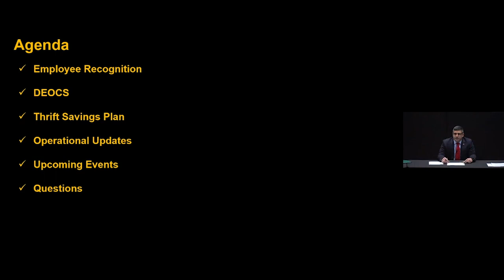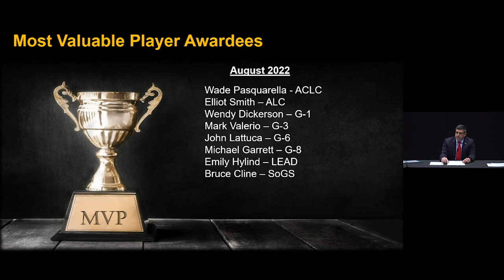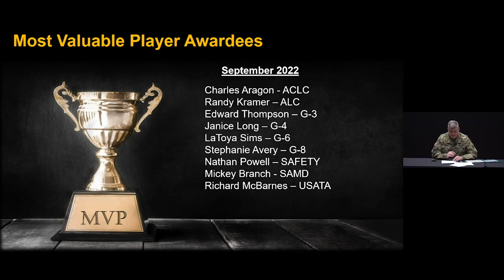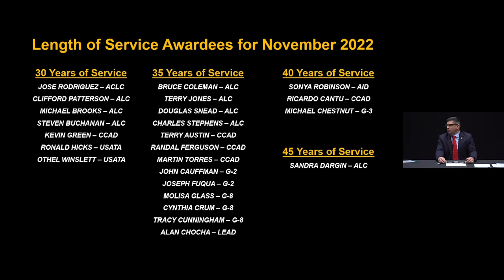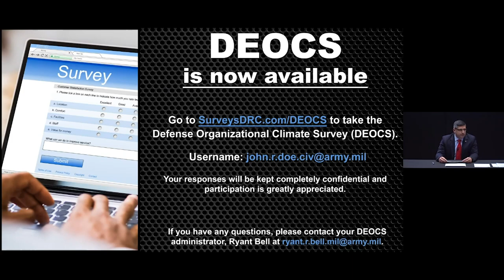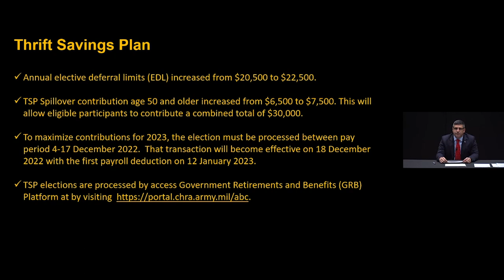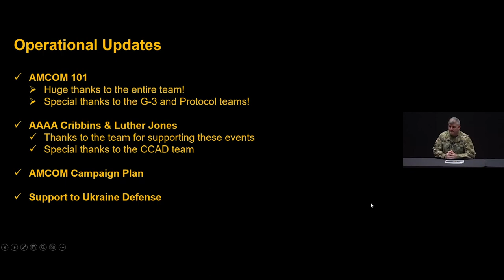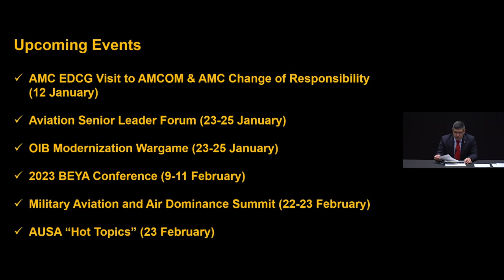December 15, 2022 AMCOM Town Hall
MG Tom O'Connor and DCG Don Nitti address the AMCOM workforce.

REDSTONE ARSENAL, AL, UNITED STATES
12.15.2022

Film Credits: Video by Jeremy Coburn
U.S. Army Aviation and Missile Command